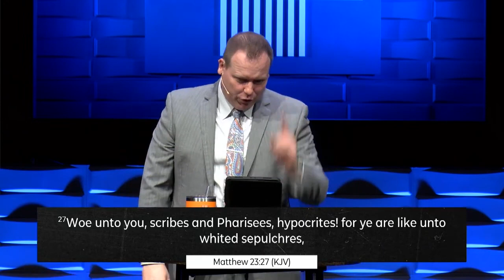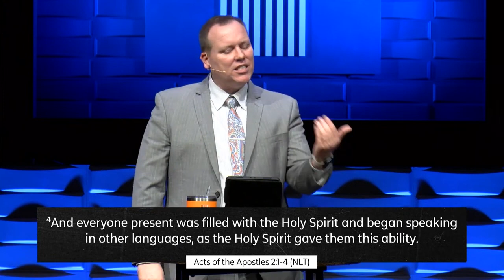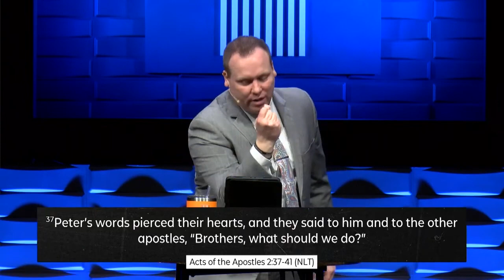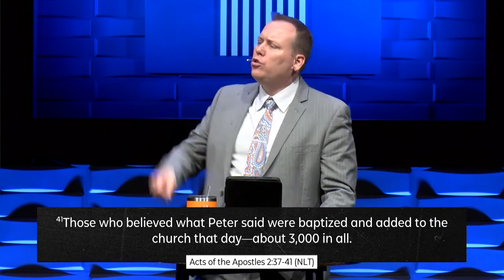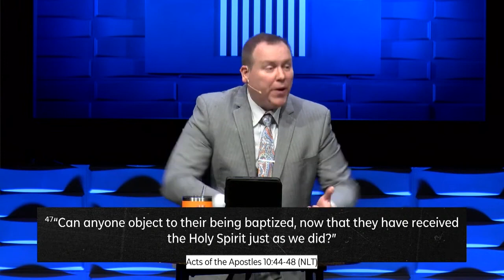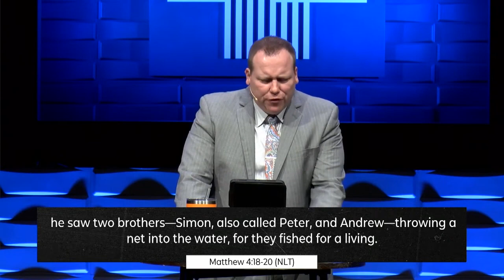3.26.23 | Watch This: Cast the Bait - Lead Pastor Jared Pavlu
Sunday Worship Experience - March 26, 2023
To support this ministry and help us to continue to reach people around the world,

If you would like to know more about your next steps in God and or at Point Church, please respond

We exist to point people to Jesus. This is the vision of Point Church, led by Pastor Jared Pavlu and based in Church Point, La.